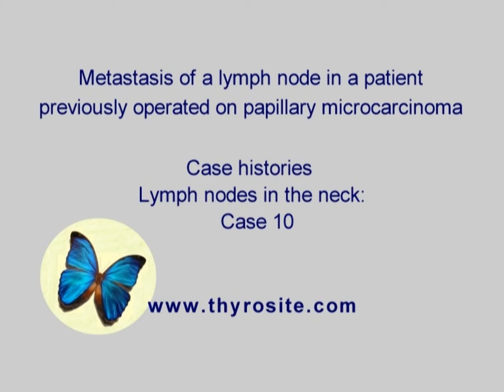Metastasis of a papillary carcinoma of the thyroid. Lymph nodes in the neck - case 10